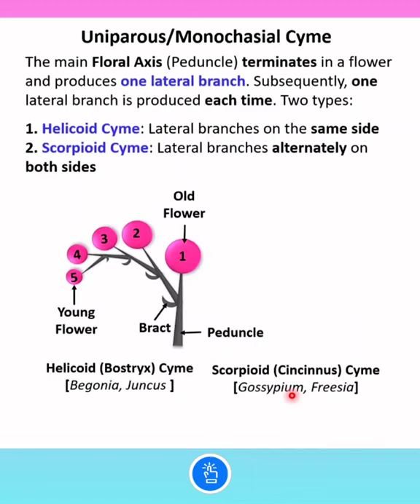Uniparous Cyme | Monochasial Cyme Inflorescence | Morphology of Flowering Plants | KVS PGT BIOLOGY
In this video, I have covered Uniparous Cyme or Monochasial Cyme Inflorescence.
Queries Covered:
Uniparous or Monochasial Cyme
Define Uniparous or Monochasial Cyme Inflorescence
Helicoid Cyme
Bostryx Cyme
Scorpioid Cyme
Cincinnus Cyme
Cymose Inflorescence
Morphology of Flowering Plants Class 11 NCERT Chapter 5
KVS Biology
PGT Biology

Channel :
StudyClick Vidyapeeth : Career Care Center